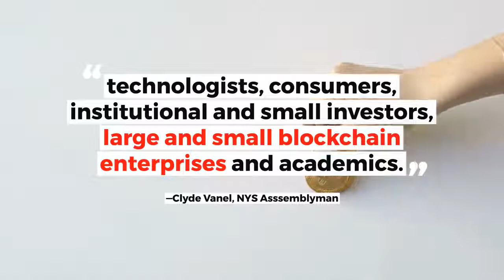What Is The NY Task Force for Regulating Crypto?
The state of New York has recently announced creating a “cryptocurrency task force”, which comes after the governor of the state Andrew Cuomo has signed a digital currency study bill.